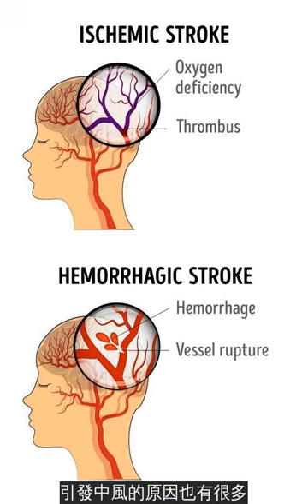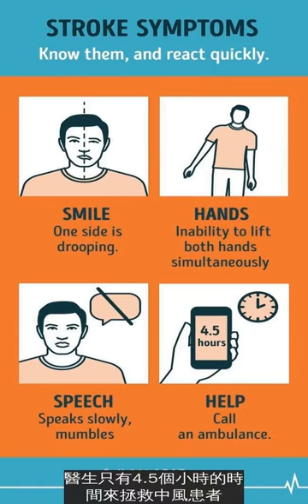中風可以看出來！7個根據統計發現的女性中風症狀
中風可能發生在任何年齡段的人身上。據統計，18至40歲的女性比同齡男性更容易中風。與乳腺癌相比，死於中風的女性數量要多得多。了解一些關於中風的知識，對每個人來說都很重要。
中風分為兩種類型，第一種是血管阻塞造成的缺血性中風；第二種是出血造成的出血性中風。引發中風的原因也有很多，比如高血壓、糖尿病、心臟病、抽菸、肥胖、膽固醇水平過高、酗酒、壓力大、缺乏運動等等。
女性中風的症狀：
中風最直觀的表現就是面部神經麻痹。臉部一側下垂，法令紋幾乎消失，有時候同一側的手臂和腿也會受影響。統計顯示，80%的中風女性都有這種症狀。
國際統計顯示，女性比男性更容易死於中風，因為一些非特異性症狀不被視為中風症狀。此外，懷孕期間中風的風險也會增加，使用避孕藥、絕經期間使用激素治療等等都會增加中風的風險。
視力障礙：中風引發的視力障礙可能影響一隻眼睛，也可能影響雙眼，由於視野受損，難免出現盲點。
急性頭痛：頭痛突然發作，有時還會噁心、嘔吐。
胸部劇烈疼痛：這跟心臟病發很像，如果一個人胸部疼痛的同時還伴隨打嗝，那可能就是中風。
協調不良：大腦受損，方向感、協調性也會下降。
突然疲勞：原本積極的人情緒劇烈波動，感覺困倦，什麼都不想做，還非常沮喪。
意識喪失：即將暈倒時，患者面色通紅，還伴有氣短、心悸。
臉部一側疼痛：身體一側或四肢之一的急性疼痛，也可能是中風的前兆。
中風測試：微笑時一側面部下垂；無法同時舉起雙手；說話含混不清。出現這些症狀，一定要立刻打電話叫救護車，記住，醫生只有4.5個小時的時間來拯救中風患者，讓他們恢復正常的生活。
中風比想像中更常見，年輕人也不能大意啊～